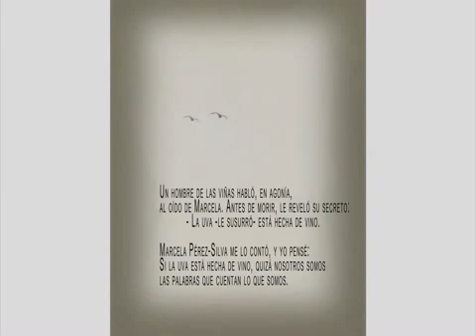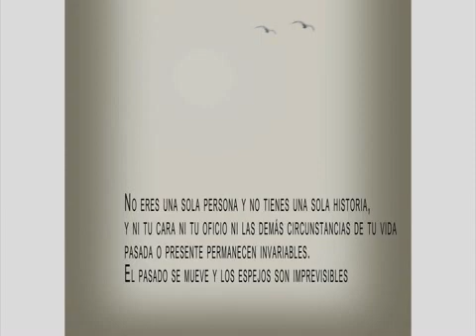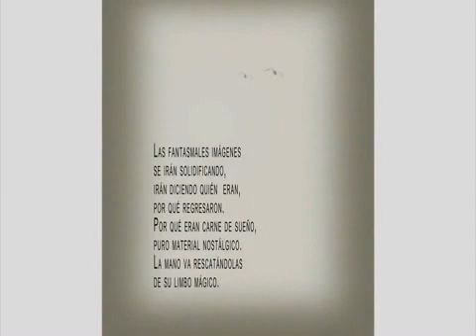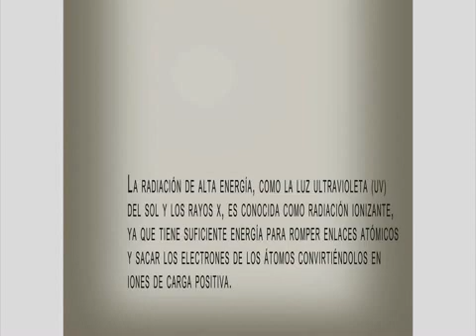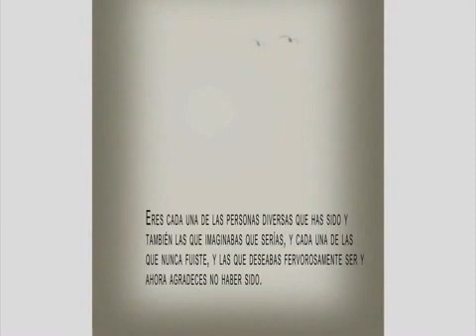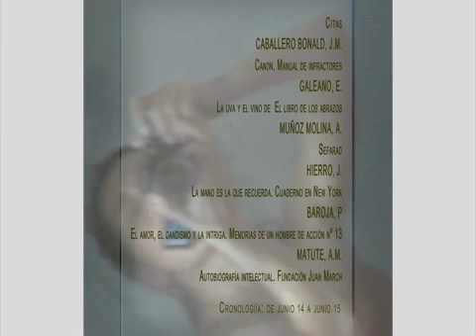Trailer CARMAM autofotorrelato de un cancer de mama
Autobiografia es el cuento de la experiencia de quien la puede firmar como propia *
Fotografia, Edición, Diseño  y Realización:
Rocío Gutierrez, roc fotoilustracion

Composición musical:
Alfredo Merino y Jesus Goienetxea
Edicion y Produccion musical:
Willy Vijande

Mi agradecimiento a ellos.
Al Hospital Clinico de Madrid por permitir la grabacion del sonido de la aceleradora en una sesion de radioterapia.
A mi gente.

* MAINER, J.C.
Lo que queda de los géneros: sobre la autoficción y la postmodernidad